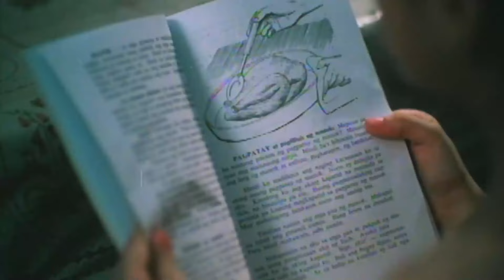Panahon na para umasenso.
Hindi pwedeng gani-ganito nalang ang ganap sa buhay namin. Wala naman sigurong masamang mangyayari, diba?

Movie Starring